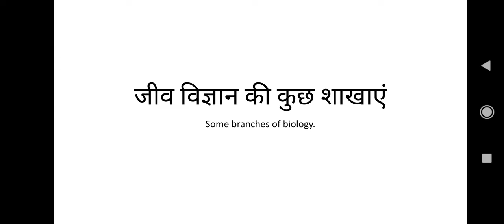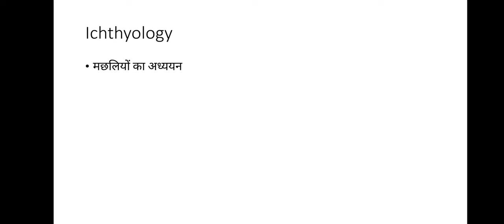जीव विज्ञान की कुछ शाखाएं ll some branches of biology ll